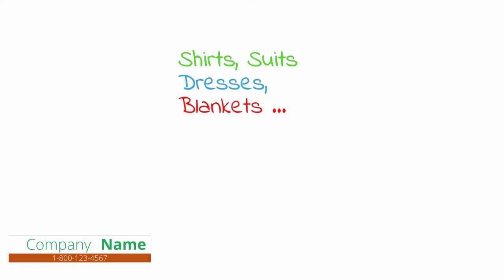dry cleaning whiteboard animation video for local business - whiteboard animation promotion video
Order your whiteboard video animation for your local dry cleaning business ➡ your whiteboard video animation for your local dry cleaning business ➡ yourself some extra time by doing your own dry cleaning at home with the At-Home Dry Cleaner Starter Kit from Dryel.
In this article we look at 20 Excellent Whiteboard Video Animation Examples that are on the spot.
In this Article:Article SummaryCleaning by Hand-Washing ClothingCleaning by Machine-WashingDry Cleaning at HomeCommunity Q&A.

Use our whiteboard video maker to create any kind of animations online. How would a whiteboard video help my company.
Make your own whiteboard video fast.
But with these fast and simple tricks, you can start dry cleaning at home.

6 dic 2017 - While creating a whiteboard video, many people fall into the trap of visuals and don't concentrate much on the script.

Dry Cleaning At Home: 'Washing' Put your clothes in the special bag that comes with the kit.

Hi,
we are an italian company specialized in the creation of stunning, amazing and catchy whiteboard video animation for your business.

Luckily, we can help. We offer professionally produced videos at affordable prices. Our videos have the look and feel of a high-quality television commercial, whiteboard animation video complete with professional spokesperson, background, text, images, logos, music and of course, most importantly, your company's contact information.